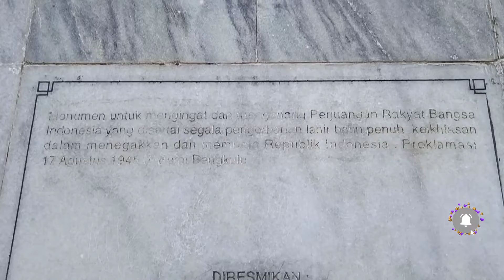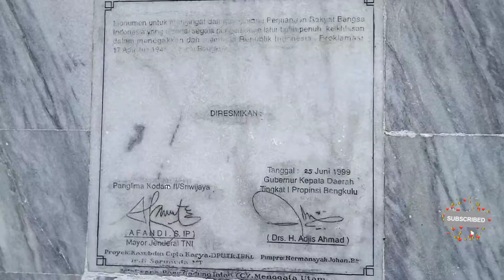Tempat wisata Keluarga di Bengkulu Kota Tuo Bengkulu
hallo teman2 ini adalah salah satu tempat wisata di Kota Bengkulu yang cocok di kunjungi bagi keluarga, karna tempat nya nyaman dan bersih juga . teman² bisa tunggu sunset juga disini